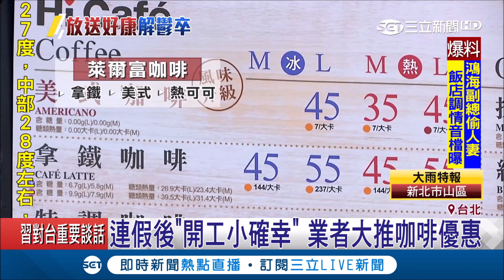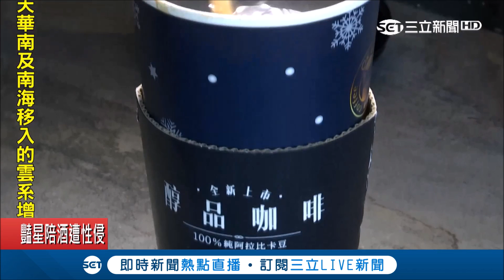連假後"開工小確幸" 業者大推咖啡優惠彌補上班族憂鬱心情｜記者 陳宥蓉 馬家豪｜【消費報你知】20190102｜三立新聞台